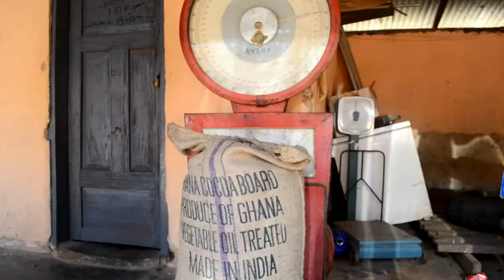Cocoa – the next generation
For more about the future of cocoa and the next generation of farmers